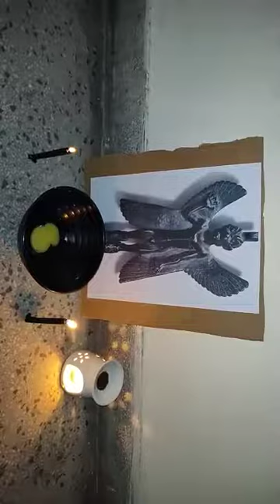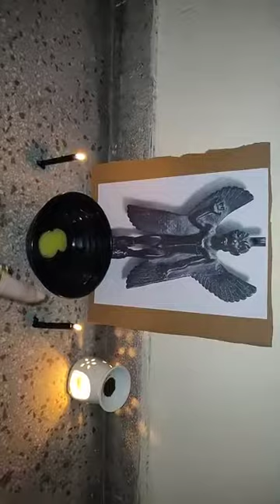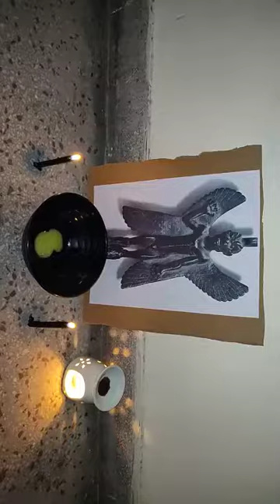Kala jadu se shatru shaman, vashikaran, stambhan ( PAZUZU ) I काला जादू से वशीकरण I +91-7988302508